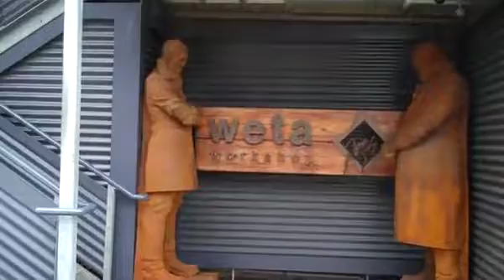12 Days Across New Zealand- Day 8: Miramar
An informative video diary of a 12 day backpacking odyssey across the country of New Zealand.